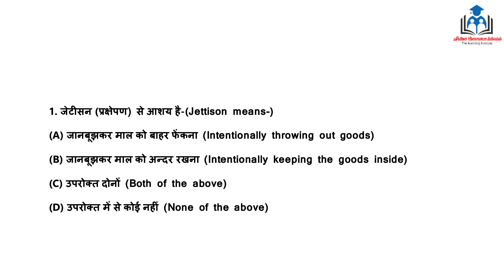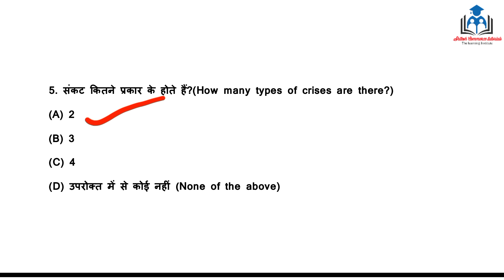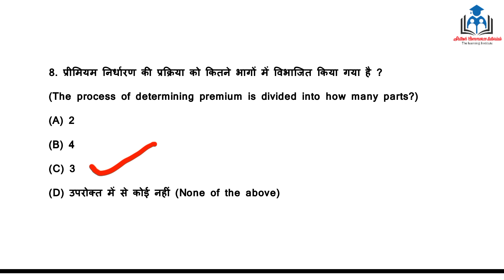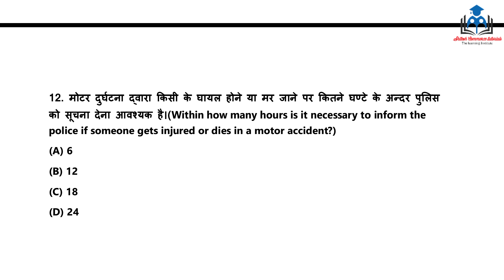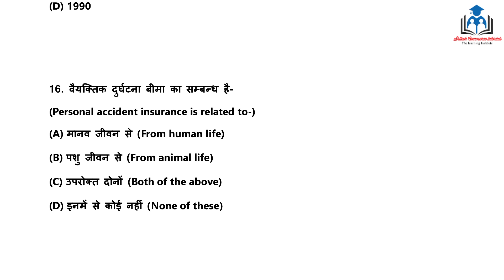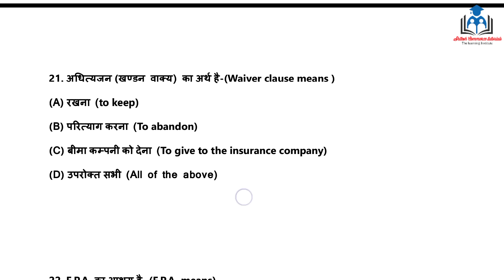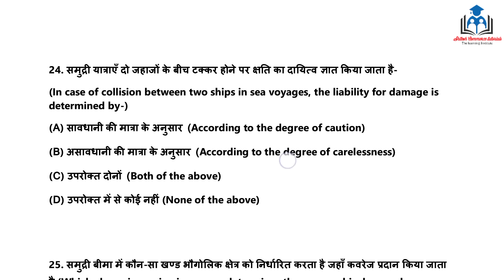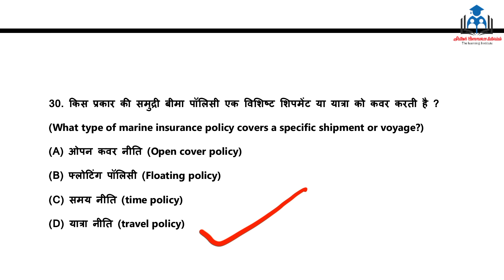L-1|Principles & Practice of Insurance-2 MCQs | 2nd paper | B.Com 5th Semester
L-1|Principles & Practice of Insurance-2 MCQs | B.Com 5th  Semester